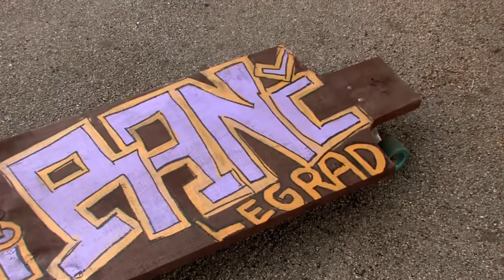44 godine hip.hopa Legrad,Graffiti Ranch